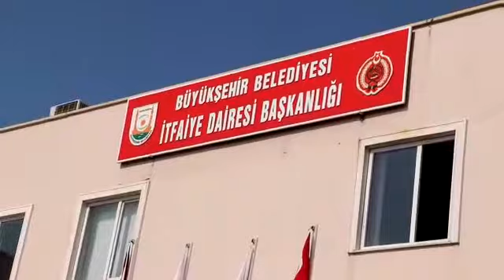Şanlıurfa İtfaiyesinden Afrin'e destek